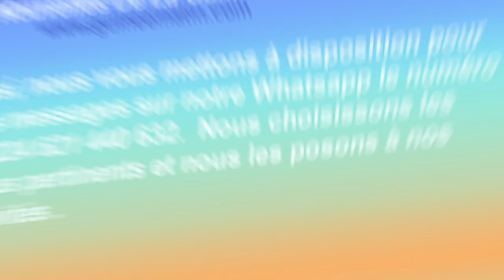Abdoulaye Kourouma s’attaque à l'UDG: ce n'est pas un parti... Les 4 députés sont de la même famille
Le parti UDG est un regroupe où il y a des membres d’une seule famille. Après les élections législatives du 1er mars 2020, l’UDG a pu avoir quatre députés. Mais, tous ces quatre élus de la liste nationale du parti UDG sont issus de la même famille biologique.
Il y a Malick Sylla, qui est le grand frère de Mamadou Sylla, même père et même mère ! Il y a Dembo Sylla, oncle de Mamadou Sylla et vice président de l’UDG ; Moussa Soumah, leur neveu ; et, Mamadou Sylla qui est le président du parti.